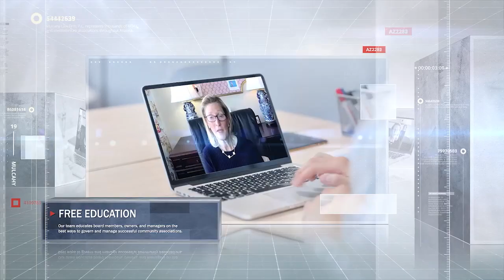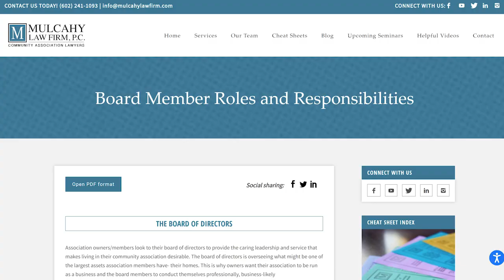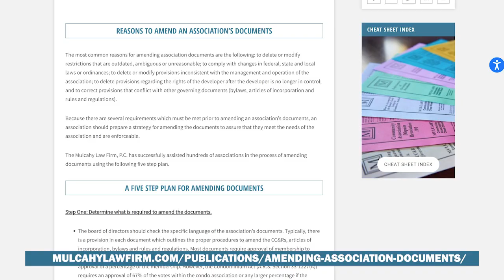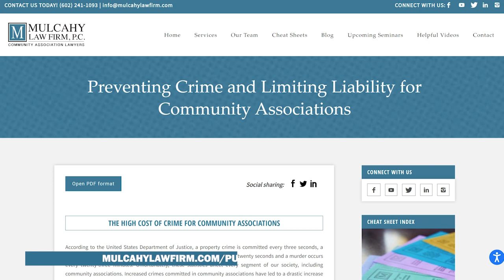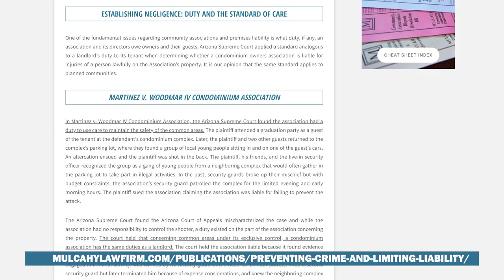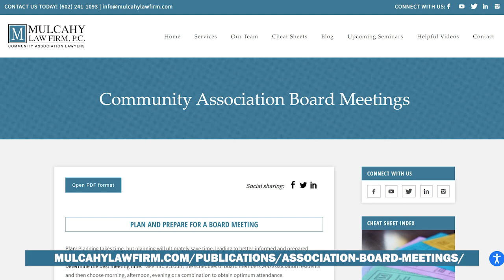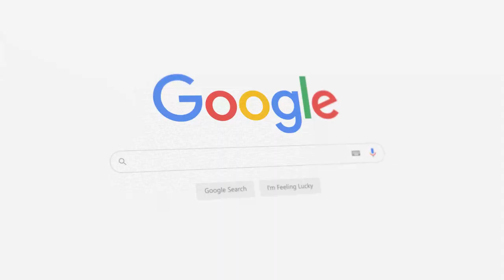Virtual Class 3: Questions and Answers (March 19, 2024)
00:00 Introduction
00:23 Beth Mulcahy, Esq.
00:33 If all members of board & finance committee of our
condo HOA attend a presentation by an investment
advisor, would this be considered an open meeting even
though no decisions or actions will take place at the time?
01:51 If we do not have a quorum for the annual meeting then
is the meeting put off until the next annual meeting and
that everything stays status quo; or do we have to go out
and try to solicit proxies to reach a quorum?
03:32 Is it legal for a HOA to require homeowners to purchase
house paint from a specific paint company?
04:57 What should the board record in the board minutes and if
the minutes do not report a dispute, what action should a
dissenting board member take?
06:57 What is the current status of the Corporate Transparency
Act as it pertains to HOA's?
10:28 What exactly is the treasurer responsible for given that
our management company prepares summary financial
statements for board approval and they become part of
the official record?
12:19 Question about quantity of board members.
13:55 How do we handle a board member who says he doesn't
need to follow the laws?
14:33 Question about validity of election votes.
16:54 How can a Board find "trusted advisors" when the
Property Manager and the Board isn't familiar with,
follows, or enforces the governing documents and
gaslights the community members saying that
19:02 If our association wants to update our Bylaws to limit the
number of rental units owned by one person, do we also
need to amend our CC&Rs?
20:10 Are you aware of associations obtaining large loans?
20:43 Is it legal for HOA budget line items to fund the reserve
account, artificially inflating the assessment fee and not
reflecting actual operating costs?
22:39 What are the pros & cons for or against earmarked funds?
23:54 Is there a percentage you keep in account for extra
unplanned needs, or is extra money all to be in reserve?
25:11 If no Board members are willing to serve as Secretary,
can a volunteer association member or resident take
notes for the meetings so as not to have the President
take notes and run the meeting?
26:30 Question about reserve study omissions.
27:39 What percentage of the reserve fund target would be
considered reasonable and healthy?
28:24 Is the bidding process subject to disclosure/open meeting
rules; and how can residents be discouraged from direct
contact/intervention with contractors?
30:48 Can you as a resident request all the bank statements?
30:59 As a board member, can I review the ballots after the
annual meeting and how long are we required to
keep them?
31:31 Please provide suggestions for vandalism issues.
32:39 I like your idea of conducting a survey of homeowners, do
you know of any templates that might suggest the kind of
probing questions we might ask?
33:35 Do most HOAs operate on/with a cash-basis budgeting
process rather than an accrual?
34:15 How detailed should meeting minutes be, particularly
committee reports?
34:56 Closing remarks
36:28 First Friday
37:13 Upcoming Events
39:12 Copyright 2024

Mulcahy Law Firm, P.C.
3001 East Camelback Road, Suite 130
Phoenix, Arizona 85016